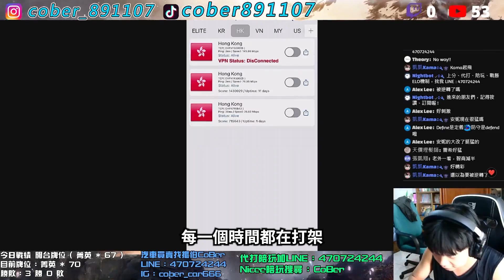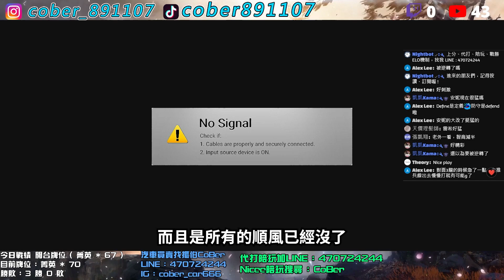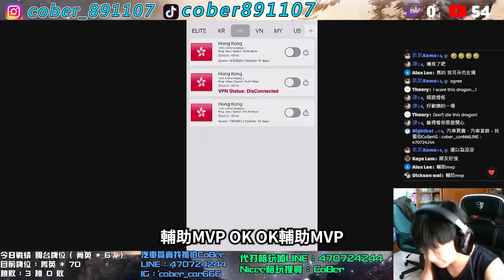【激鬥峽谷WildRift】是什麼超強角色讓主播玩到整個人發瘋，12/1/10的鬼神戰績菁英場亂殺一通 ❗ ❗ ❗ - CoBer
是甚麼角色讓主播玩到發瘋  ❗

▼關於 CoBer ▼
代打陪玩上分加LINE : 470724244
常駐菁英打野 Chanllenger JUNG
陸服QQ菁英
國際服菁英
高勝率陪玩 快速代打
遇到ELO找我沒問題 !

▼汽車相關買賣歡迎找摳伯▼
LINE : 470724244